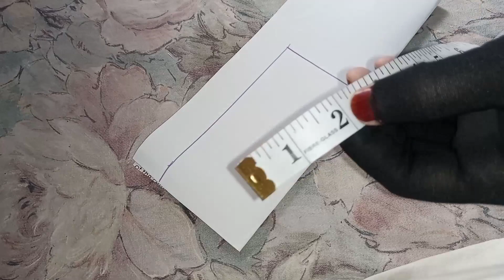New round shape neck cutting